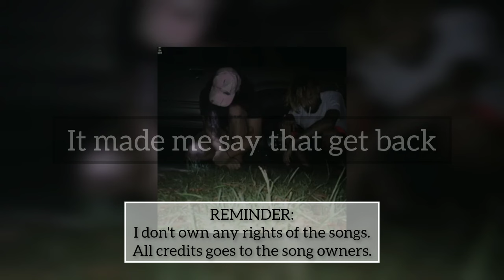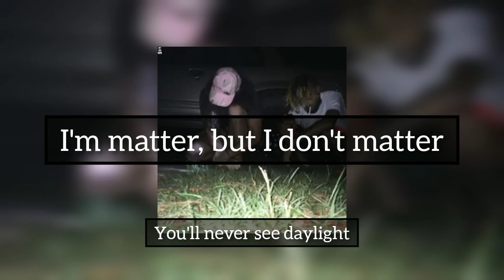$UICIDEBOY$ - Kill Yourself (Part III) (Lyrics)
Stay strong, you are the best.

Song Title: Kill Yourself (Part III)
Artist: $uicideboy$
Album: $uicideboy$ - My Liver Will Handle What My Heart Can't
Genre: Rap

Personas Used:
Ruby da Cherry: Ruby da Cherry
$crim: $lick $loth